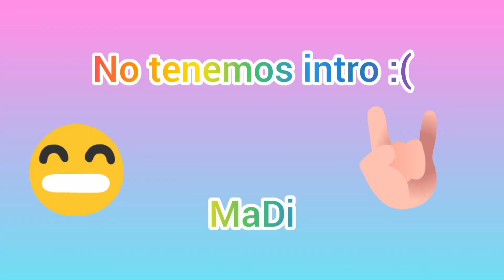PRIMER VIDEO JUNTOS, presentación y vlog | MaDi